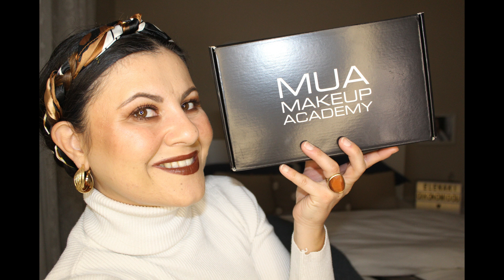ΕΚΤΑΚΤΟ!!! Review MUA X GIO DREVELI PRODUCTS 💄|| All over review // Elenaki Oikonomidou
Αγαπημένες και αγαπημένοι μου, γεια σας!!!
Όπου κι αν σε πετυχαίνω, σταμάτα ό,τι κάνεις κι έλα να σου πω! Αυτό το βίντεο δεν γινόταν να μην γίνει! Σου έχω ετοιμάσει review από τα νέα προϊόντα της MUA σε μία συνεργασία φωτιά με Gio Dreveli...! Δεν περιγράφω άλλο, πάμε στο βίντεο!

Μην ξεχάσεις να κάνεις εγγραφή, να πατήσεις το κουδουνάκι για να μην χάνεις κανένα βιντεάκι, σαφέστατα θέλεις να κάνεις like και για ό,τι θέλεις να με ρωτήσεις μην διστάσεις να μου αφήσεις το σχόλιό σου!
Σ΄ ευχαριστώ που ήσουν και σήμερα εδώ!
Σε φιλώ. 😘